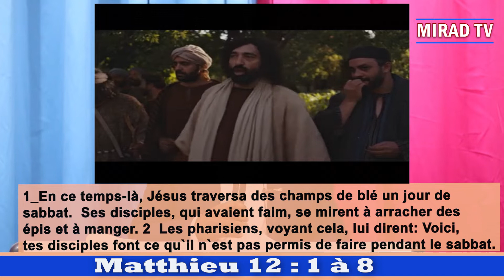AUJOURD'HUI, MON AVOCAT PRENDRA MA DÉFENSE | CULTE Du 11 09 2022 | Pst Gérard Firmin GANDIGBÉ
_Bienvenue sur MIRAD TV
_Titre du message : AUJOURD'HUI, MON AVOCAT PRENDRA MA DÉFENSE DU DIMANCHE 11 SEPTEMBRE 2022
_Orateur : Pasteur  Gérard Firmin GANDIGBÉ